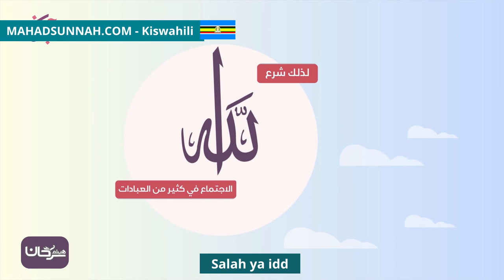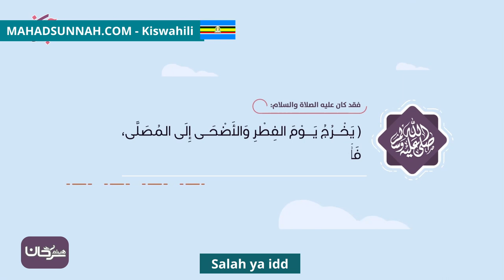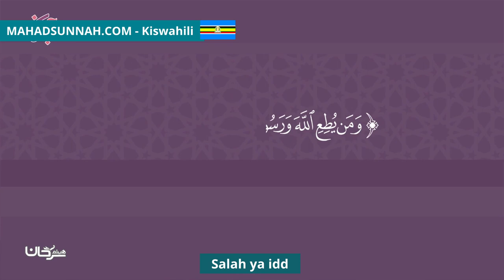Salah ya idd صلاة العيد